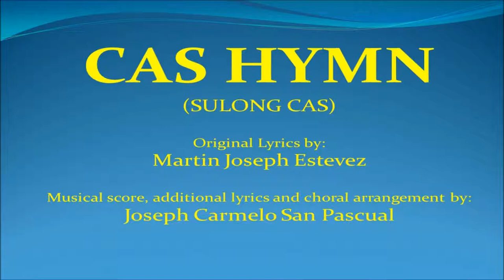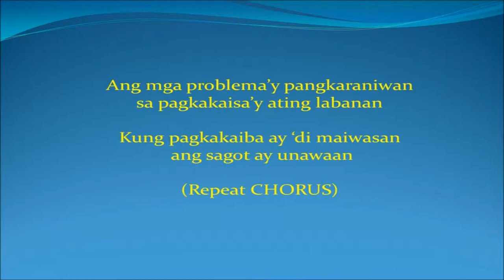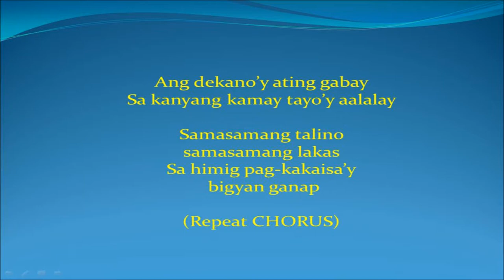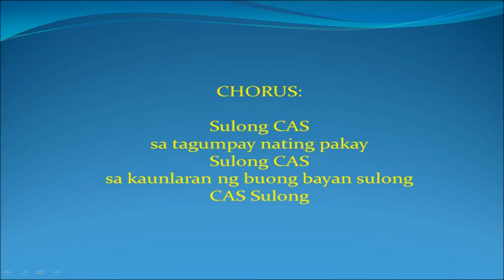CAS Hymn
CAS Hymn is the official hymn of the College of Arts and Sciences, UPLB.